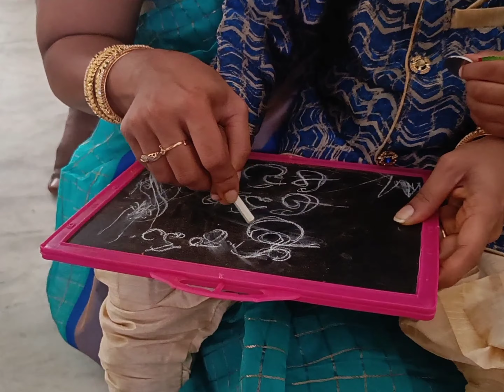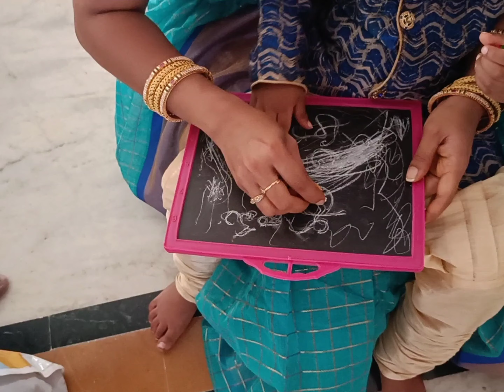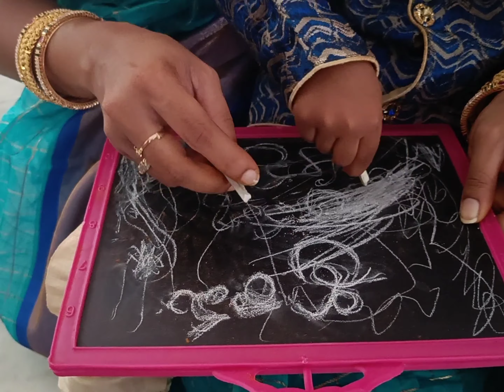AksharaAbhyasam Of KriShiv Sai Nehansh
music source